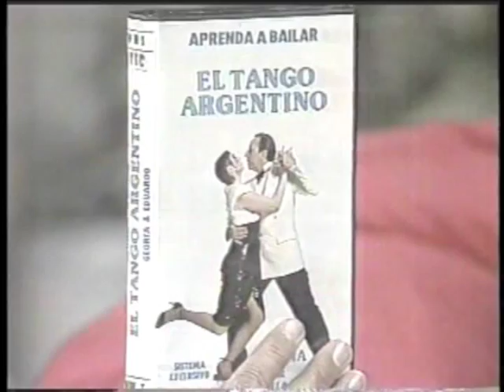Juan Carlos Mareco "Pinocho"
RECUERDO DE NUESTRO AMIGO JUAN CARLOS MARECO " PINOCHO "

Cuando llegamos a Buenos Aires, en el año 1989 fuimos invitados
Por Juan Carlos Mareco a su programa que tenía con Cecilia Laratro,
Después de saludarnos, hablamos del éxito en el mundo del espectáculo
Tango Argentino y del entusiasmo de la juventud por Bailar el Tango.
Es verdad hoy hay muchos jóvenes que gustan de Bailar Tango, pero
Deberían ser muchísimos mas; el Tango debería estar en las escuelas
Cada Canal de TV. En su programación tendría que sumar un espació
De música nacional, Tango y Folklore y las emisoras radiales no se
Deben olvidar que fueron el Tango y el Folklore, los que por muchos
Años sostuvieron su Programación.
Perdón me estoy olvidando de nuestro amigo Mareco, siempre respectado
Queremos dejarle un abrazo grandote como en cada encuentro nuestro.